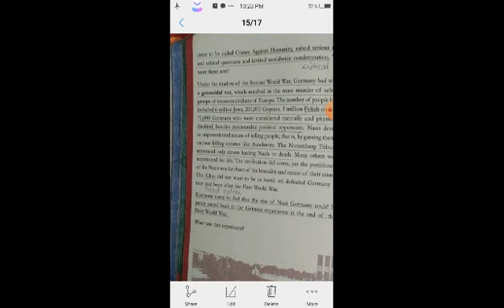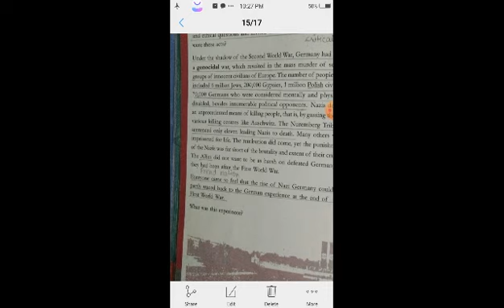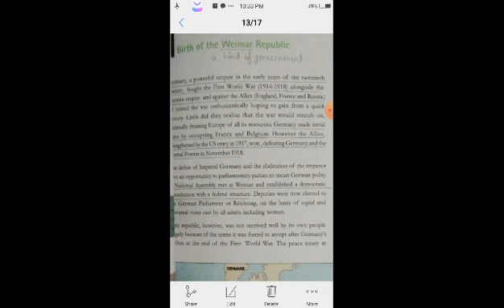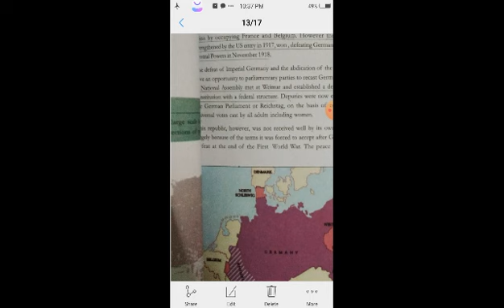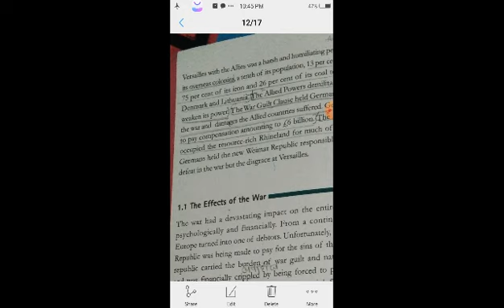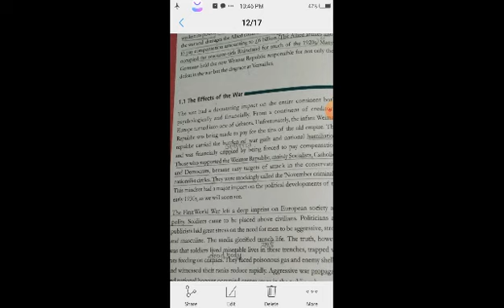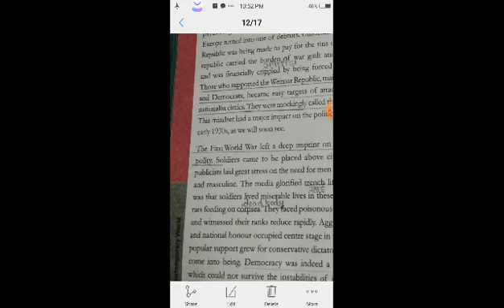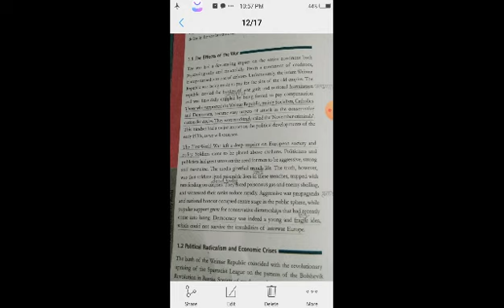Class 9,Nazism and the rise of hitler (HISTORY )SST